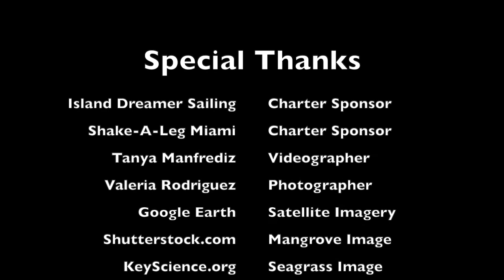Virtual Learning Trailer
Beginning September 2020, Blue Scholars Initiative will offer virtual learning opportunities of its Sunshine State Standards aligned marine science curriculum to 4th grade classes throughout Miami-Dade County. During the 20-minute lesson a specific topic will be presented, incorporating both video content and interactive discussions, and concluding with fun follow-up activities to highlight key takeaways. In addition, Blue Scholars is developing alternative video lessons for independent learning (2021 release date).

Whether an on the water experience or virtual lesson in the classroom, we are committed through marine science education to connect all students to Biscayne Bay so they too, can be Blue Scholars.